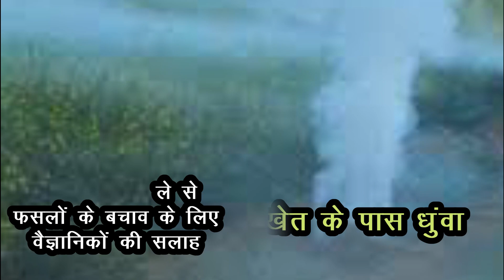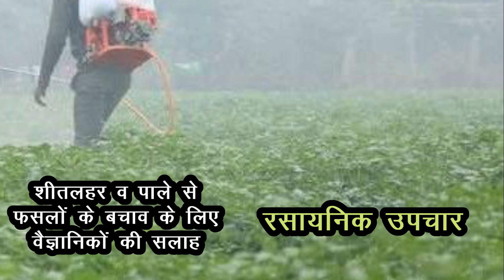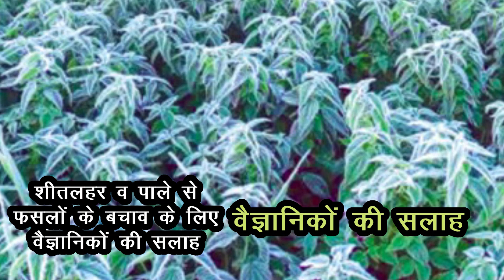शीतलहर और पाले से फसलों के बचाव के लिए कृषि वैज्ञानिकों की सलाह | how to protect plants from frost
क्या है कृषि वैज्ञानिकों की किसानों को सलाह
फसलों की हल्की सिंचाई करना चाहिए जिससे खेत का तापमान शून्य डिग्री से नीचे नहीं गिरेगा और फसलों को पाले से होने वाले नुकसान से बचाया जा सकता है। सिंचाई करने से खेत के तापमान में 5 से 2 डिग्री सेंटीग्रेट तक वृद्धि हो जाती है।
पौधों को ढकें
पाले से सर्वाधिक नुकसान नर्सरी में होता है। नर्सरी में पौधों को प्लास्टिक की चादर से ढक देना चाहिए ऐसा करने से प्लास्टिक के अंदर का तापमान 2-3 डिग्री से0 तक बढ़ जाता है आं करना
खेत के पास धुआं करना
फसल को पाले से बचाने के लिए खेत के किनारे धुआं करने से तापमान में वृद्धि होती है
रासायनिक उपचार
गंधक का तेजाब , सल्फर